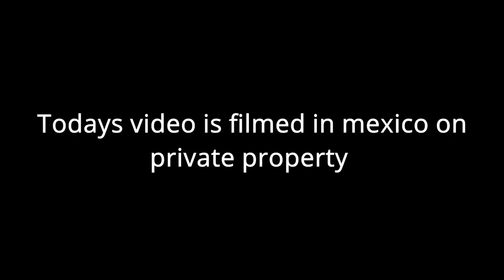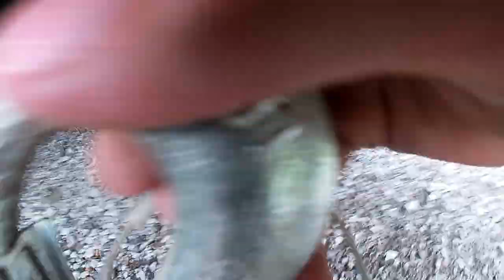LS Tractor picking it up and brining it home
got 42 hp LS tractor stay to the channel to see this think work

0:00 picking up tractor and bringing it home
0:44 putting trailer back on truck
7:41 clearing and moving stuff
17:05 moving equipment and implements around
36:06 LS tractor end of video